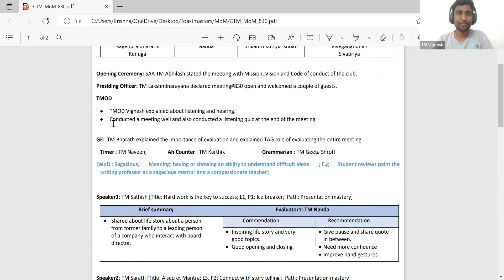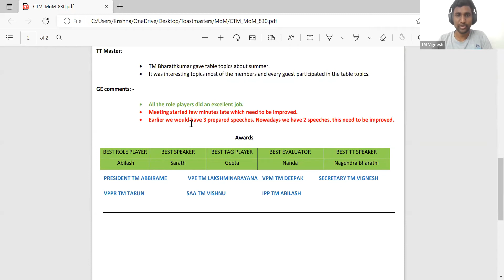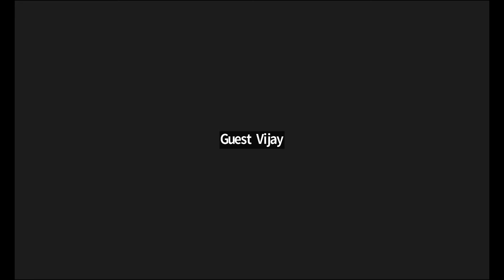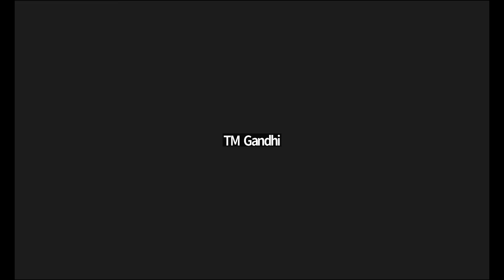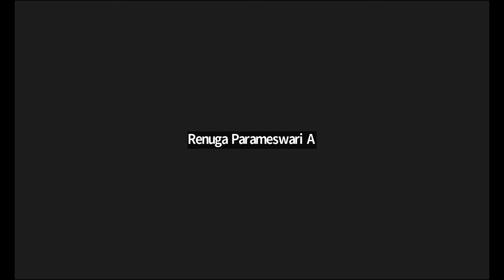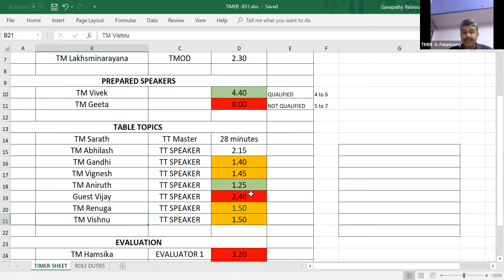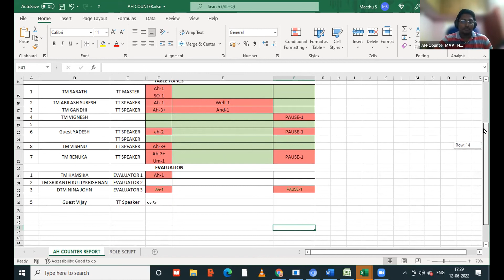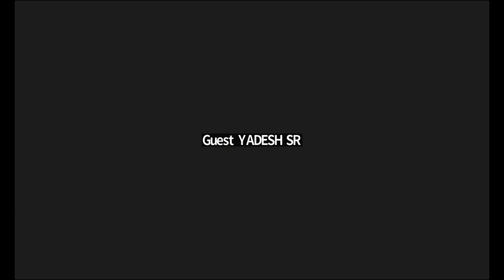CHENNAI TOASTMASTERS CLUB... MEET NO 831.